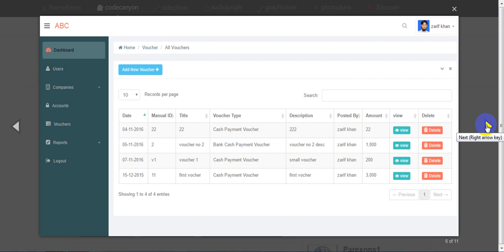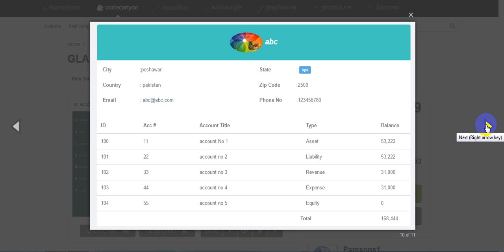Free Download GLASY - General Ledger Accounting System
GLASY – General Ledger Accounting System is a secure cloud based double entry accounting system enabling organizations and individuals to manage their financial accounts. In GLASY you can create multiple companies. You can create and manage accounts under specific company. You can create multiple users and give them access to a particular company or companies. GLASY allows you to create Journal Vouchers & generate & print all necessary reports such as General Ledger Summary, Vouchers Summary, Trial Balance, Income Statement & Balance Sheets GLASY has been developed in PHP Codeignitor framework & MySql database enabling easy setup & easy maintainability. It is cloud based system allowing you to access your company accounts from everywhere on the go.